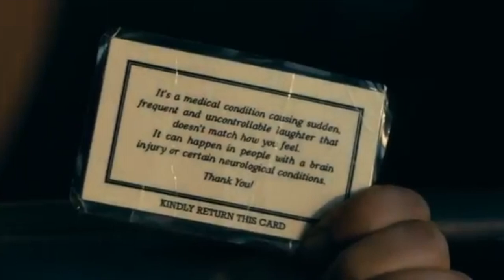ellis d - green apple skittles (movie visual)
movie visual for the ellis d single "green apple skittles"

movie: joker

edited by myke kelli